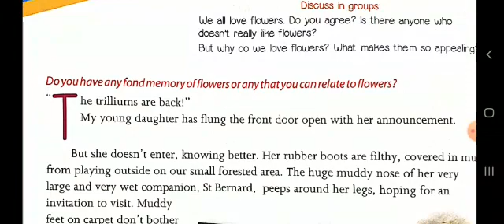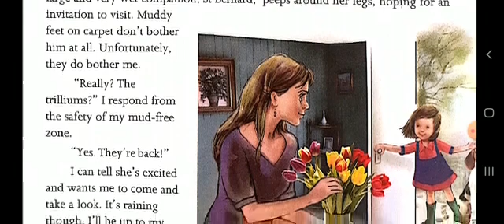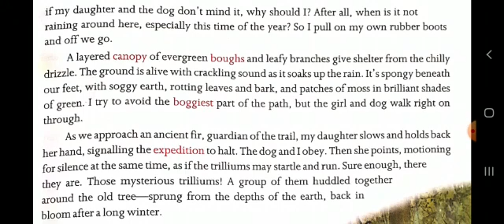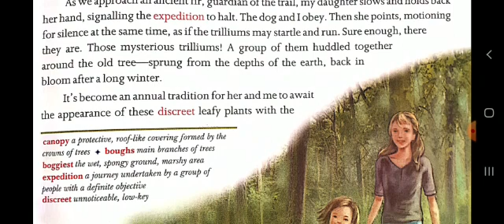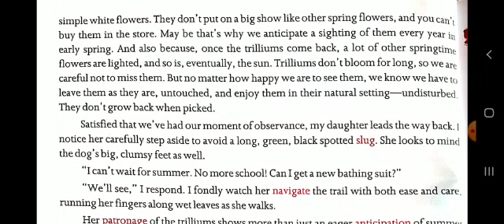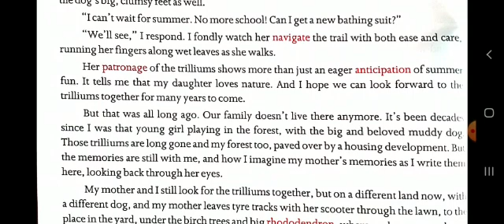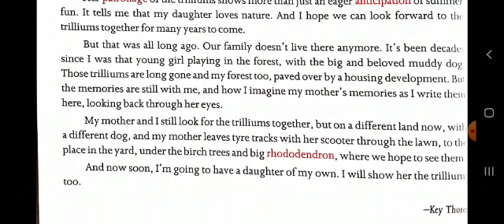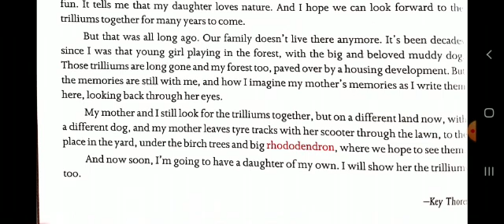Class-7 : English (Real Pearls) || Lesson-3 : Tiptoe Through the Trilliums || Reading By- Vijay Sir